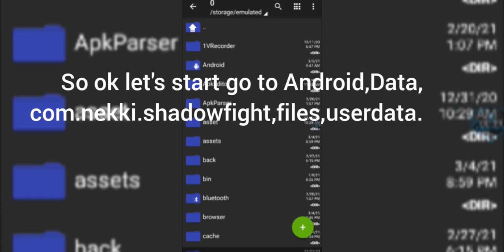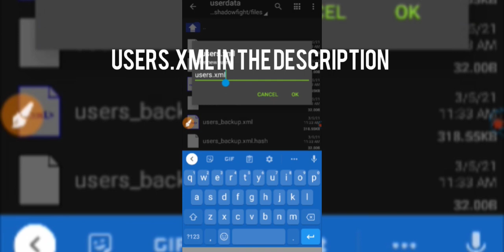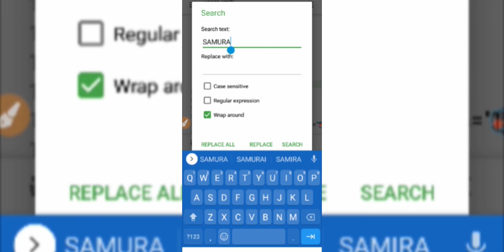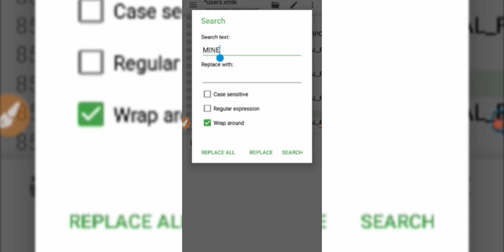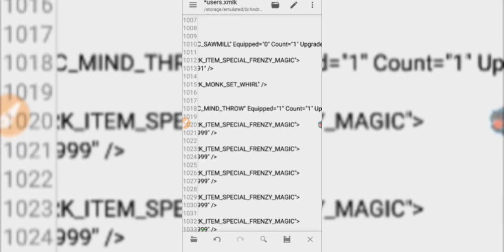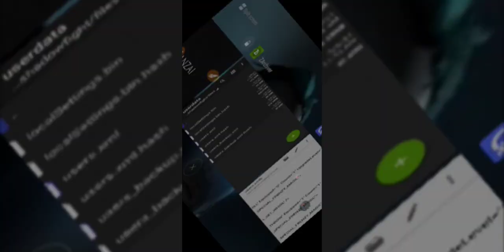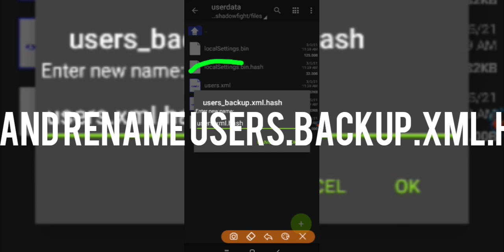Shadow Fight 2 How To Get Titan Mod In Version 2.10.0 With Proof!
𝗢𝗣𝗘𝗡𝗜𝗡𝗚
Hello Everyone, Welcome Back To The HACKER GAMEPLAY'S Channel

𝗖𝗢𝗡𝗧𝗘𝗡𝗧
Ok Everyone, So This Time I Will Share A Video About Shadow Fight 2 How To Get Titan Mod With Proof Version 2.10.0/2.10.1.

𝗪𝗔𝗥𝗡𝗜𝗡𝗚
Re-Upload Our Videos Without Permission Will Result In Your Video Being Take Down !